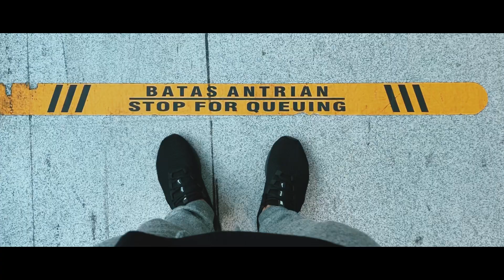GET UP STAND UP - cover - Bali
Nyimpen moment aja man..
Bali 24 oct 2020